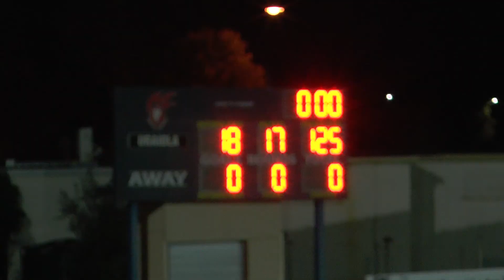Under 12s Vs Lobethal 2021